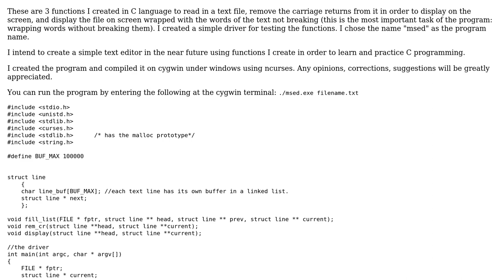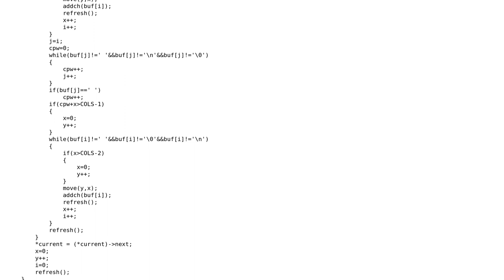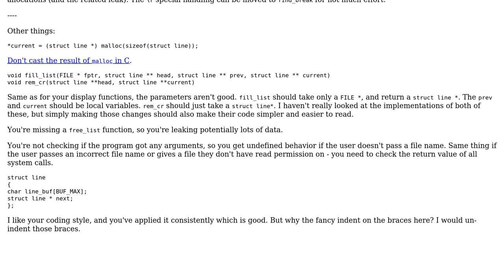Code Review: Function to wrap words in a text editor without breaking them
With thanks & praise to God, and with thanks to the many people who have made this project possible! | Content (except music & images) licensed under CC BY-SA | Music | Images & others | With thanks to user Mohammed Ashour user Mat user 200_success and the Stack Exchange Network Trademarks are property of their respective owners. You are responsible for your own actions.